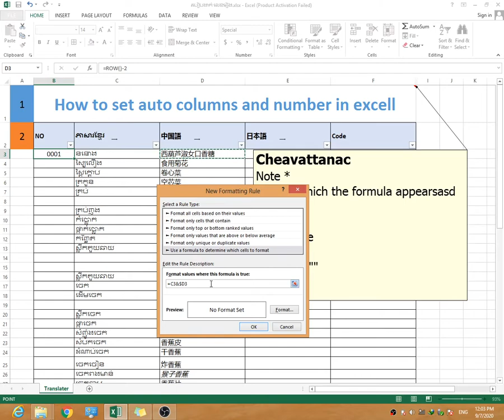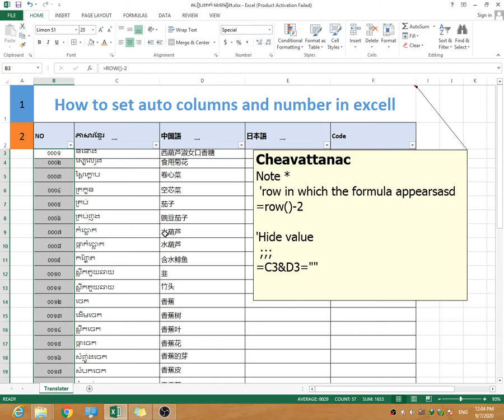Add Numbering By VBA Excel ដាក់លេខរៀង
Note *
 'row in which the formula appearsasd
=row()-2